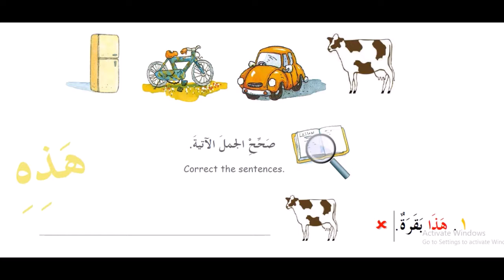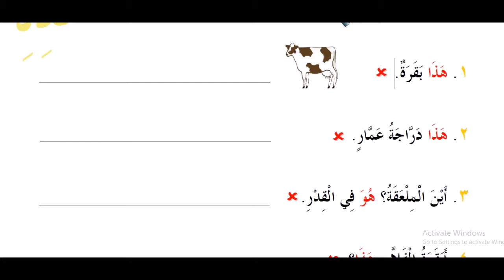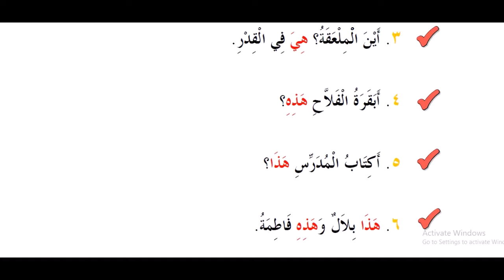6 kitob 13 dars